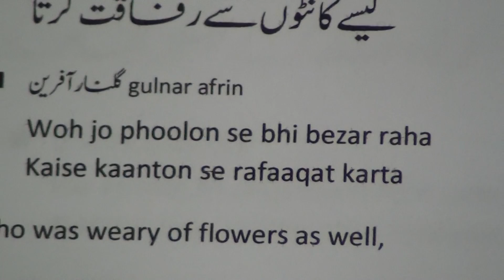Learn Urdu through Poetry lesson.275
Learn Urdu through Poetry series of videos are produced by Nihal Uddin Usmani of Orient Language Lab, River View Apartment, Tilak Marg, Lucknow-226001, India. Your comments will help us improve the lessons.